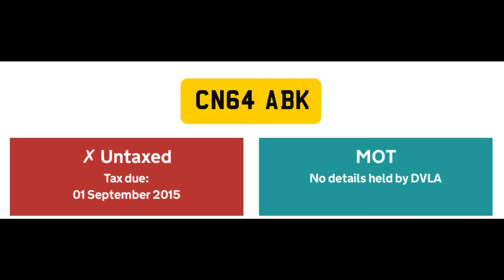CN64ABK no ved since september 2015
It looks like cvbuildall.co.uk have bought this vehicle and never taxed it.

Friday 1st September 2017 approx 17:30